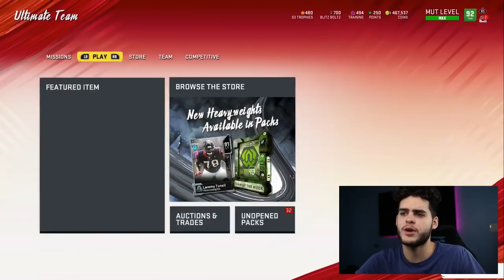DO THIS NOW! WHAT TO EXPECT, HOW TO PREP FOR SERIES 4! SERIES 4 COMING SOON |MADDEN 20 ULTIMATE TEAM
mut 20
 ULTIMATE TEAM
poodle

madden 20